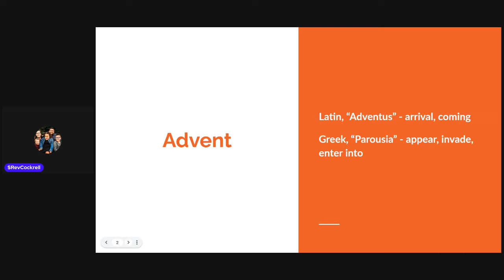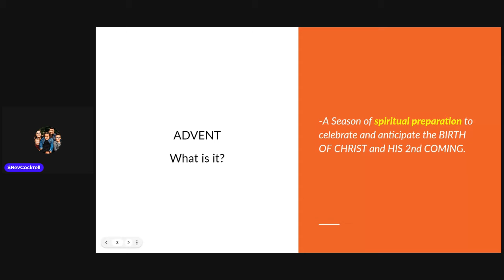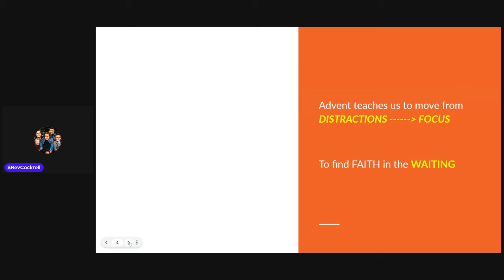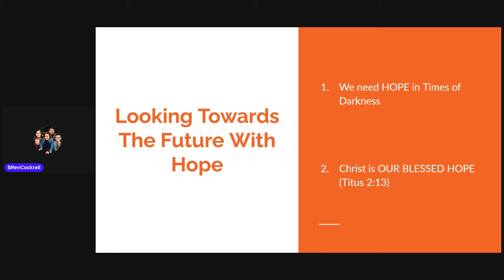How To Have Hope In A Hopeless World in 2024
How To Have Hope In A Hopeless World

Finding Hope In Jesus During Hopeless Seasons is hard to do.  The Bible is full of Scriptures about the power of Hope and how we must hold on to our Hope In Jesus.  Are you battling depression?  Jesus gives us the lifeline of hope in our valleys.

The First Sunday of Advent is about Finding Hope In Hopeless Seasons.

Advent is simply a season of spiritual preparation to celebrate and anticipate the birth of Christ and His 2nd Coming.

Christ is our LIVING HOPE.  We Can Find Hope in Seasons of Hopelessness.